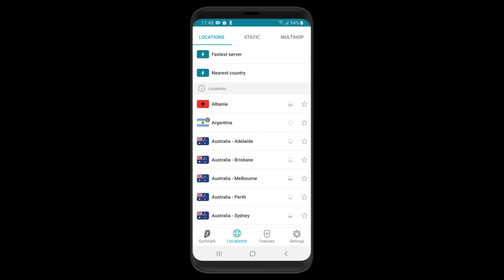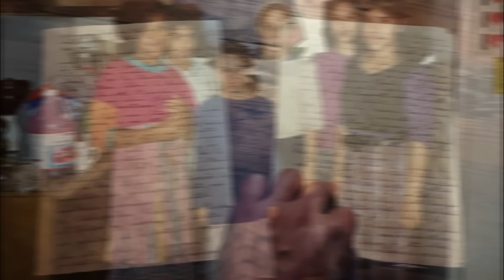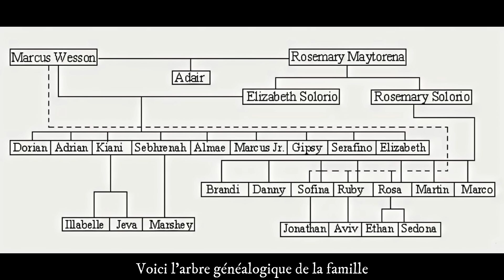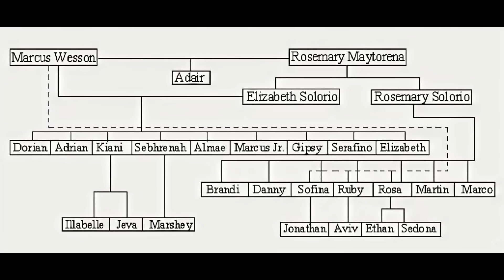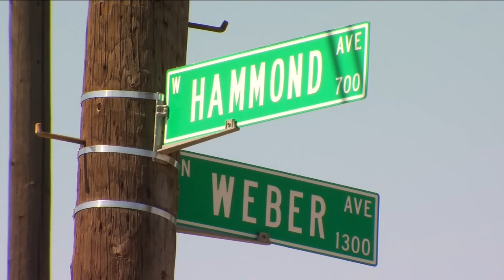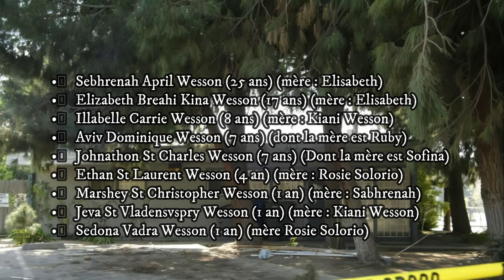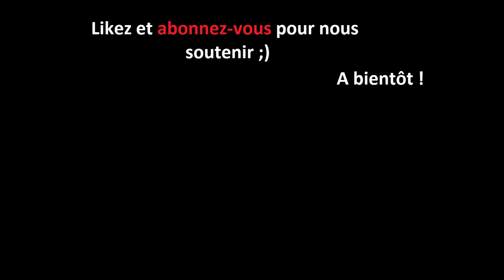Marcus Wesson : Secte, polygamie, consanguinité, infanticide...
et saisissez le code promotionnel YOUCRIME pour bénéficier d’une remise de 83 % et de 3 mois supplémentaires GRATUITS !

Plusieurs jeunes femmes vont se plaindre auprès des services de police, cela fait des mois qu’elles ne voient plus leurs enfants retenues par le père Marcus Wesson. Ces enfants sont le fruit d’unions consanguines puisque ce Marcus n’est autre que le père ou l’oncle de ces jeunes mères, abusées depuis leur enfance.

Aujourd'hui la terrible histoire de Marcus Wesson

🗣 L’espace commentaire est un espace de partage, n'hésitez pas à venir échanger avec nous 😊
MOINS